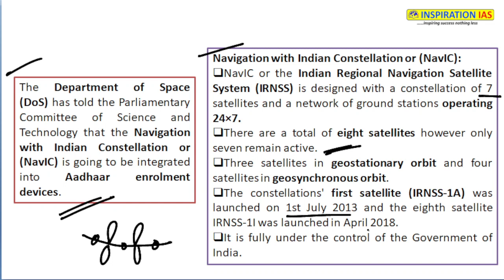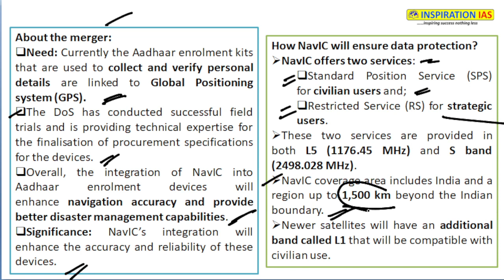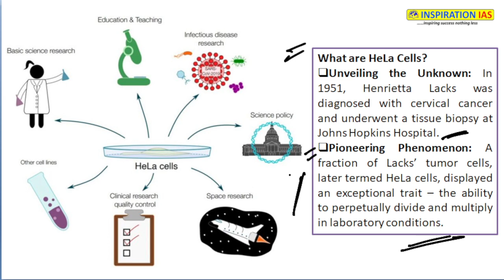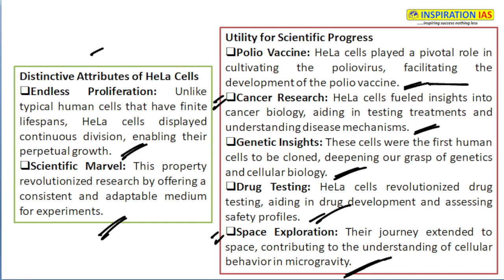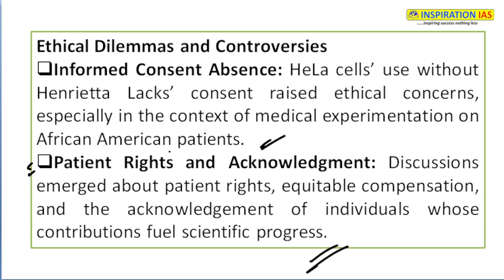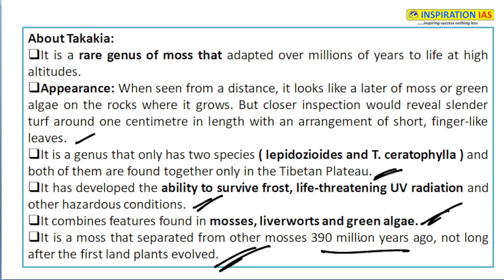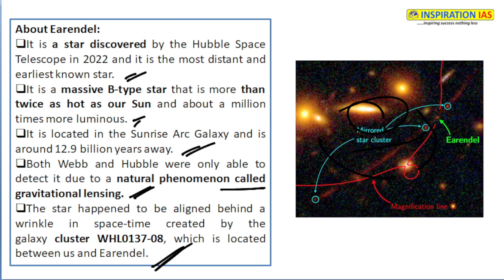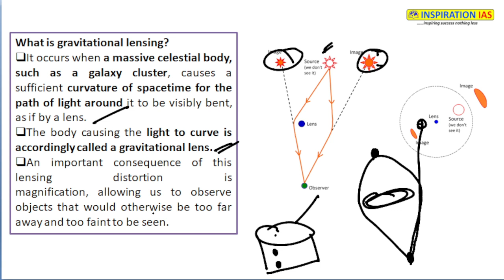NavIC | Aadhaar Enrolment Devices | HeLa Cells |TAKAKIA | Earendel |12th August Daily news Analysis